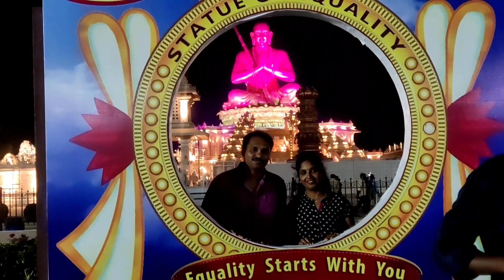Statue of equality || vlog || sri ramanujam temple tour || muchinthala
Statue Of Equality | Sri Ramanujacharya Swamy

Muchinthal
Statue of equality
Second tallest sitting statue
Sri ramanujam temple